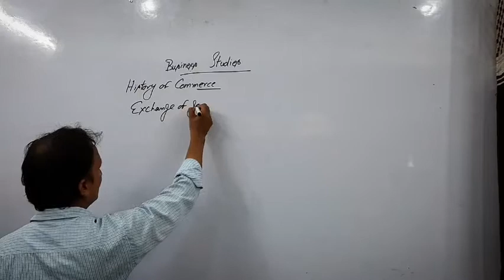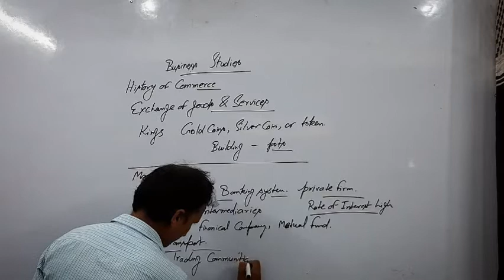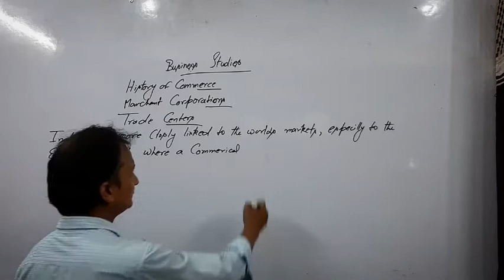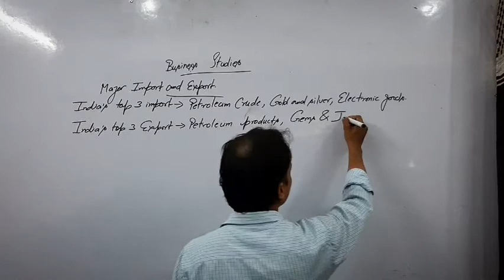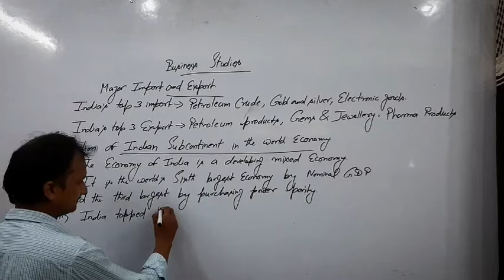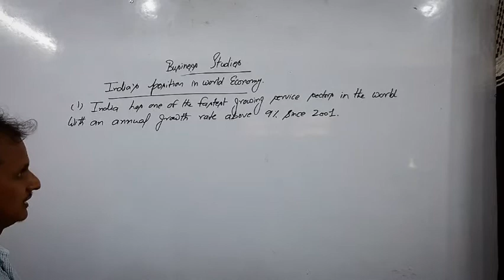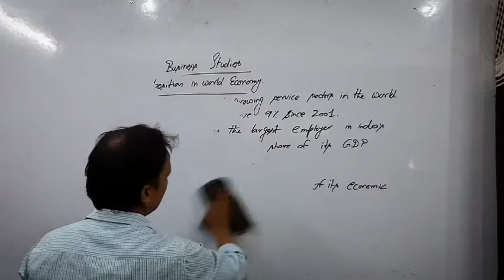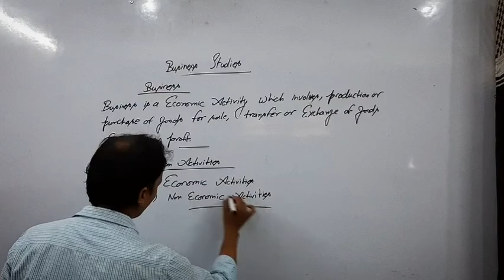11th class business studies chapter 1 explain part 2